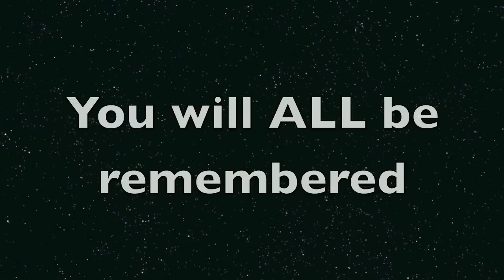RODBOROUGH netball 2010 THANK YOU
Produced by Lawrie Pearson - This is a short 'thank you' film for all of the current year 11 netball girls to say well done and of course thank you for all of your hard work over the past 5 years!  -First shown at the Rodborough leavers assembly 2010-